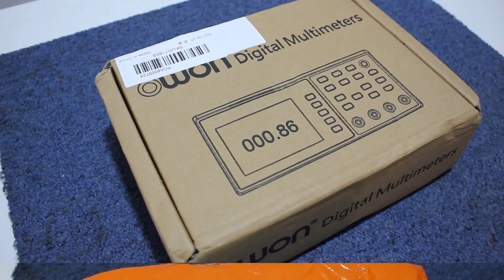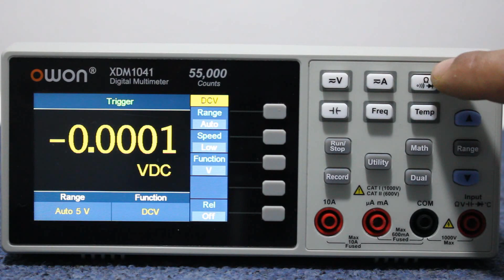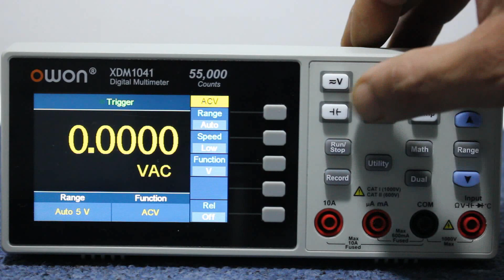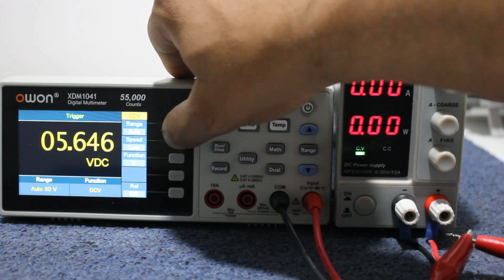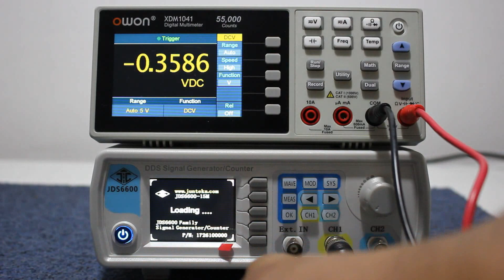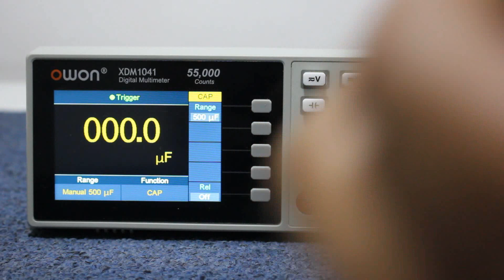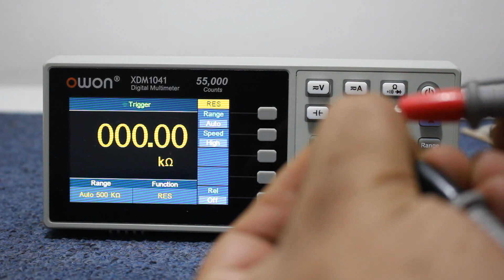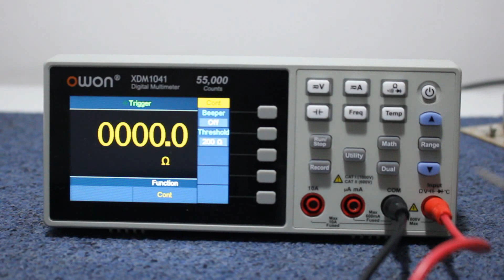تجربة جهاز ملتيميتر رقمي من موقع OWON XDM1041U banggood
كوبون$129.99:BGBG71659

خصم كبير راسمات الذبذبات